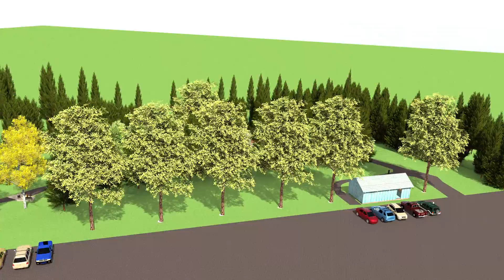Park of Reflection - Whitby, Ontario, Canada - Wounded Warriors Canada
Music Only